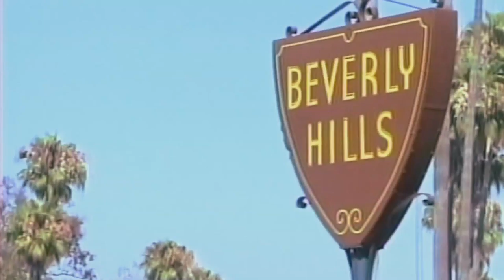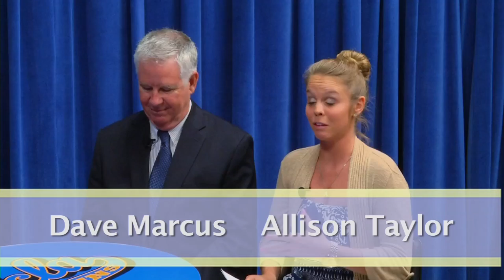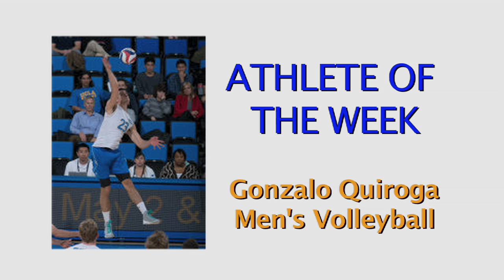UCLA Bruin Talk - April 2013 (1)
Interviews with baseball coach Rex Peters and Pontus Widegren from men's golf. Series: "UCLA Bruin Talk" [4/2013] [Education] [Show ID: 24966]